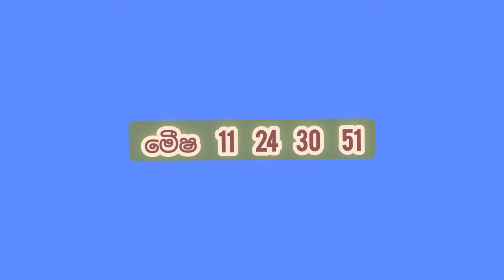Handahana 076/ sri lanka Lottery Results 2022.05.26 Thursday DLB NLB .Lottery show/ vinu bro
mahajana samaptha
lagna wasanawa govisetha
sanwardana wasanawa
mega power
jathika sampatha
super ball
ada kotipathi
jayoda
supiri wasana
kotipathi kapruka

කෝටිපති කප්රුක
මහජන සම්පත
ලග්න වාසනාව
අද කෝටිපති
ජාතික සම්පත
සංවර්දන වාසනාව
ජයෝද
ගොවිසෙත
සුපිරි වාසනා සම්පත
මෙගා පවර්
 සසිරි